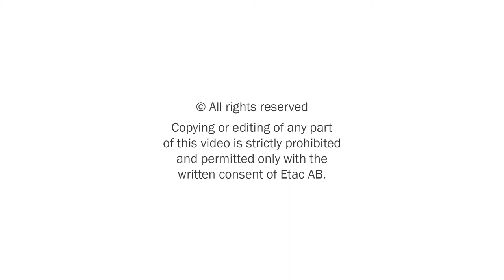R82 Stingray - The modern buggy for adventures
Stingray is a modern stylish buggy with a carbon frame in trendsetting design. It has tool free adjustment of postural support and unique swivel action for forward/rearward facing options. Easy to use and perfect for any family to go out and explore together.

Adjustments, comfort and lightness of steering are keywords for this buggy. The Stingray makes it possible to change from forward to rearward facing with its 180° turnable seat when a child is seated. The Stingray has supreme driving properties, fantastic suspension and with the safe and stable brakes, security always has pride of place.